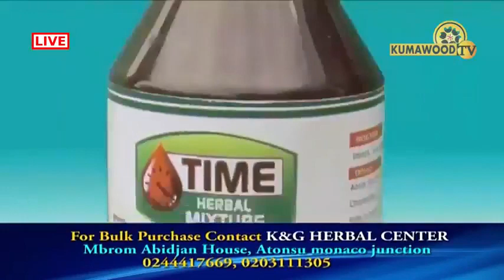SI NO PI ..( BLAME NPP LEADERSHIP FOR MIKE OQUAYE'S DEFEAT) 08-01-2021..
Kumawood TV .08-01-2021
CREDIT: BBC,CNN,FACEBOOK,YOUTUBE..